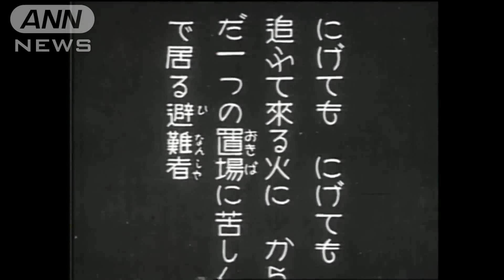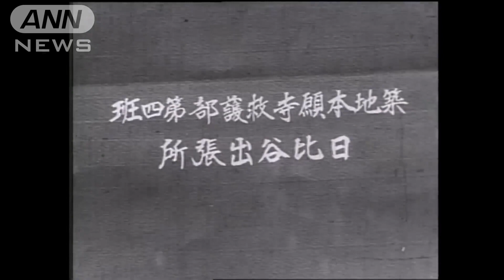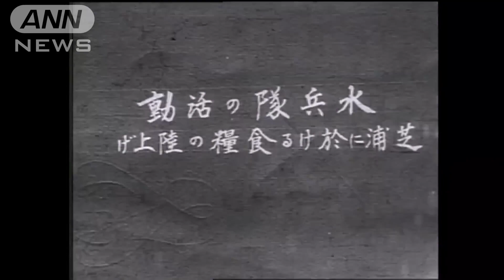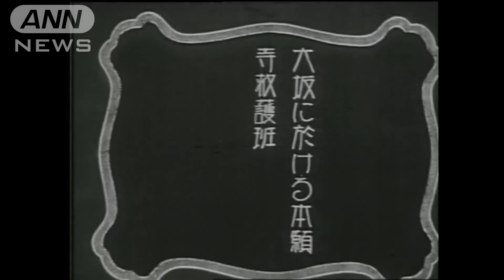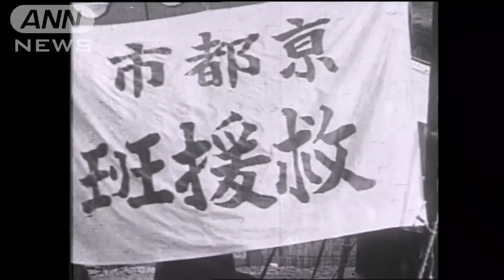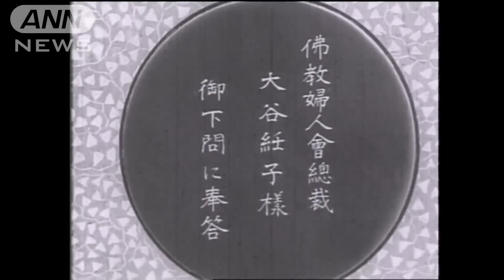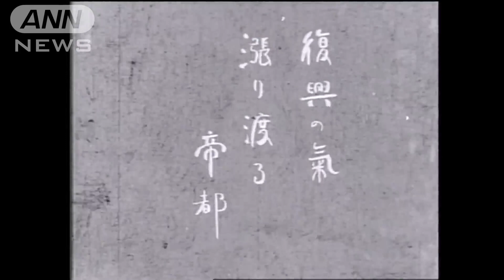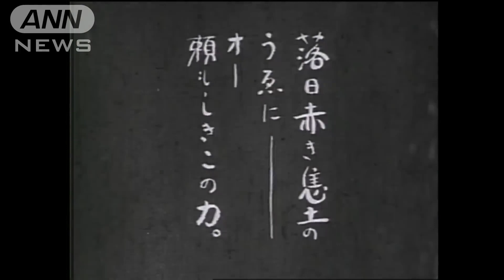The Great Kantō earthquake struck Japan in Sep. 1, 1923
12:36

Sailors were active at Shibaura Pier.

The collars of sailor uniforms were turned up, each person carrying a large load on their shoulders, and the cargo was unloaded using human wave tactics.

You can see that a huge amount of cargo is being unloaded.

Relief supplies arrived from all over the country and even from overseas.

It is said that some ships called at Shibaura to avoid Yokohama, which suffered devastating damage.

13:53

The rows of Western-style buildings in Ginza have all collapsed.

There's not a shadow to be seen.